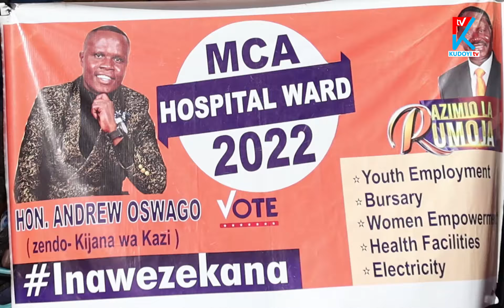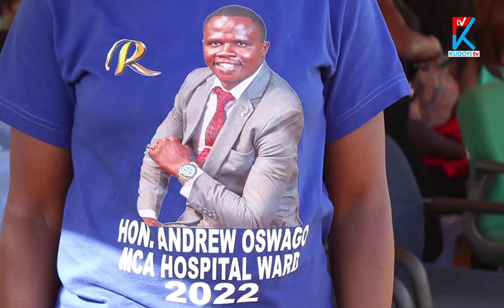Hon.Andrew Oswago-Campaign Launch-Hospital Ward-Mathare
Location:KMALL -Nairobi-Kenya